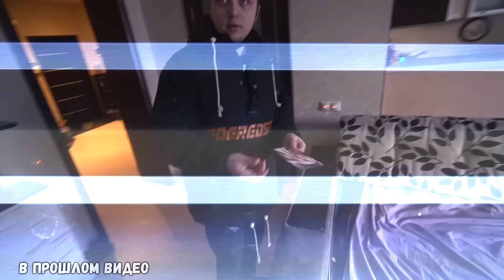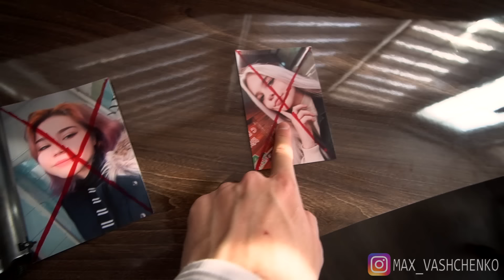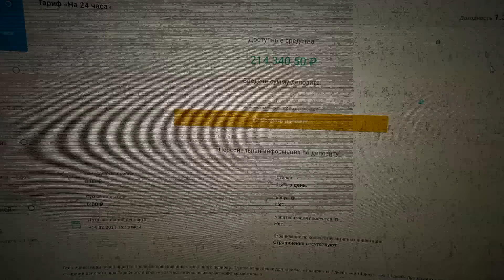ОТОМСТИЛИ МАНЬЯКУ И СПАСЛИ ЖЕРТВУ. ДРУГ НАБРОСИЛСЯ НА МАНЬЯКА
Прода ТГ Продолжение видоса ОТОМСТИЛИ МАНЬЯКУ И СПАСЛИ ЖЕРТВУ. ДРУГ НАБРОСИЛСЯ НА МАНЬЯКА

Видео не является реальным. Вся ситуация постановочная и носит исключительно художественный характер. В видео присутствуют актеры.